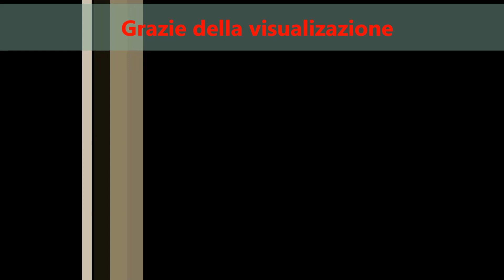[liacw] le imprese di xShiikax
e magari lasciate un commentino ;-)